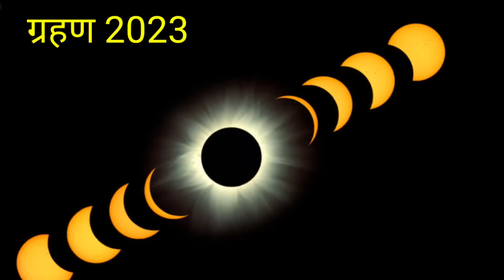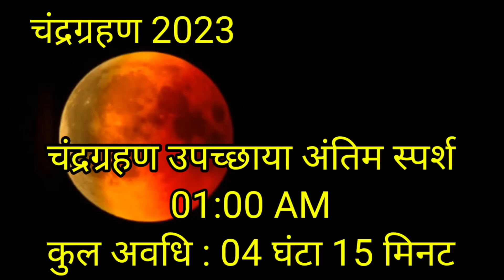2023 के सूर्य ग्रहण और चन्द्र ग्रहण | Surya & Chandra Grahan 2023 in india। Grahan 2023 Date & Time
2023 के सूर्य ग्रहण और चन्द्र ग्रहण | Surya & Chandra Grahan 2023 in india। Grahan 2023 Date & Time